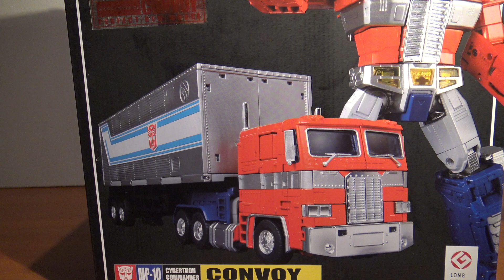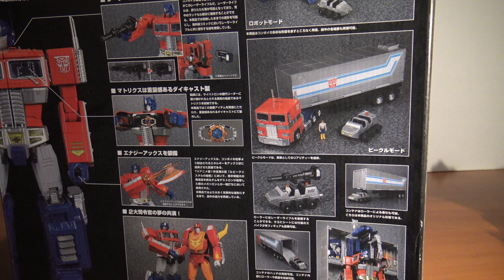Unboxing #16.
Thank you all for the vision, if you like to subscribe to the channel and activate the bell to not miss any of my videos, lots of news, soon ciaoooooooo.Grazie a tutti per la visione,se vi fa piacere iscrivetevi al canale e attivate la campanella per non perdervi nessuno dei miei video,in arrivo tantissime novità,a presto ciaoooooooo.